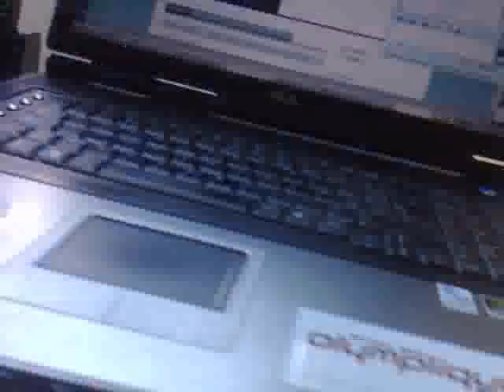QIK|Streaming video right from your phone